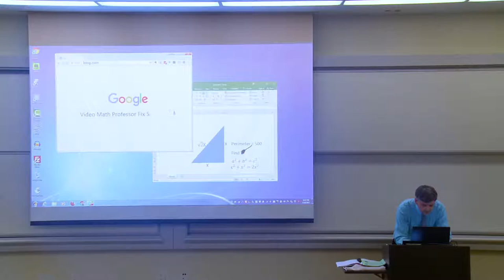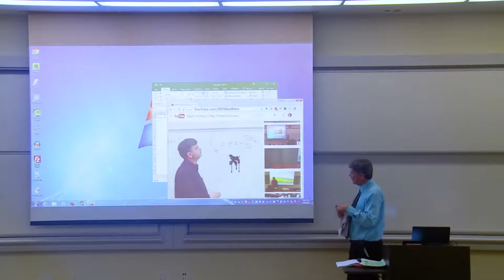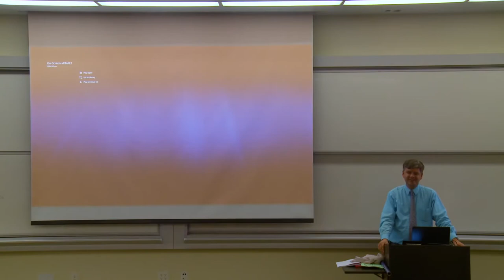Math Professor Fixes Projector Screen April Fools Prank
Created by Matthew Weathers
Filmed at Biola University in California

Dale Hollinger
Ransom Kleist
Marty Olson
Joseph Rubio
Jakie Sarmiento
John Schmidt

Credits:
Cat Photo: "Chat 064" flickr photo by André Chivinski
Shared into the public domain using (CC0)

Originally re-used from Matthew Weathers:
YouTube.com/MDWeathers - Thanks!

Auteur des sous-titres (Russe)
Шамиль Бикбулатов
Auteur des sous-titres (Espagnol)
Jonathan Mishkin
Auteur des sous-titres (Vietnamien)
Gia Phước Trần Thiên
Auteur des sous-titres (Portugais (Brésil))
This is my channel
Auteur des sous-titres (Thaï)
Xepter Gicith
Auteur des sous-titres (Arabe)
Light Dragon
Auteur des sous-titres (Coréen)
개소리요약충
Auteurs des sous-titres (Allemand)
Baloins3rman
SkyrilHD
therealtlp
Auteurs des sous-titres (Turc)
Irsat Hboncuk
PAPA SKOL